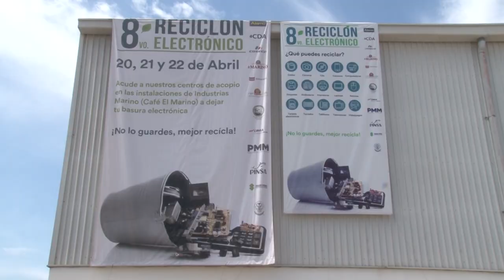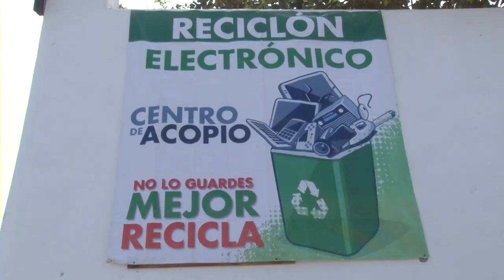¿No sabes qué hacer con la basura electrónica? El Reciclón Electrónico estará recolectándola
¿Tienes un celular que ya no sirve, una televisión descompuesta que funciona mejor como perchero o simplemente no sabes en dónde tirar tu basura electrónica? El Reciclón Electrónico invita a todas las personas en Mazatlán a deshacerse de todos esos aparatos que no hacen mas que ocupar un espacio extra en casa.

Jorge Sánchez, Encargado de Responsabilidad Social de Café Marino, dijo que del 20 y hasta el 22 de abril, todas las personas podrán acudir a depositar cualquier tipo de desecho electrónico: desde pilas hasta impresoras, computadoras o baterías de carro.

Así mismo, Cindy Rodríguez, Encargada de Seguridad e Higiene y Responsabilidad Social de Alamo, enfatizó que la basura electrónica no debe revolverse con la basura común, debido a que algunos componentes pueden ser tóxicos, es por ello que cada año se dirigen a las personas a que depositen la basura electrónica en un centro autorizado, como es el reciclón.

Las personas podrán acudir a las instalaciones de El Café Marino, sobre la calle Principal, junto al Panteón número 3, en la colonia Esperanza. El horario de recepción será de 9 de la mañana a 5 de la tarde y el sábado 22 de 8 de la mañana a 2 de la tarde.